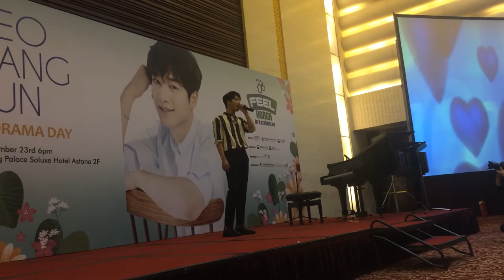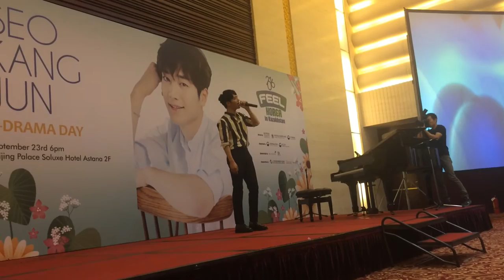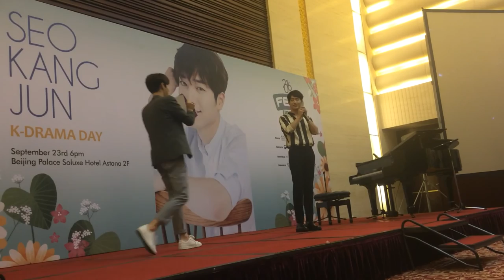160923 фанмитинг Со Кан Джуна Астана 1 песня